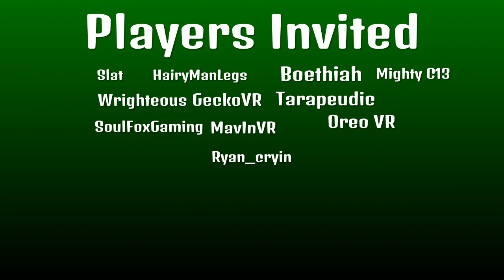RECTUBERS PLEASE WATCH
Event Name: nurblesishere